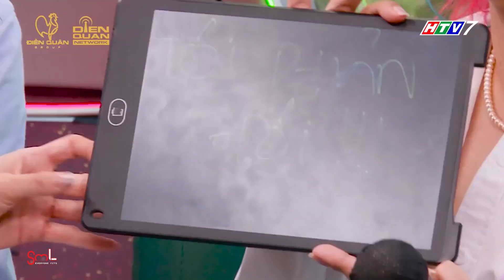Nguyễn Đình Vũ TIỀN ĐÌNH với con số 92, khẳng định đó là con số TÂM LINH và KÍ ỨC đời mình | SML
Nguyễn Đình Vũ TIỀN ĐÌNH với con số 92, khẳng định đó là con số TÂM LINH và KÍ ỨC đời mình
Cast: Nguyễn Đình Vũ, Huỳnh Tú, Sam, Trịnh Thăng Bình